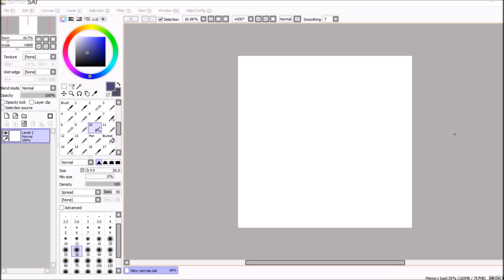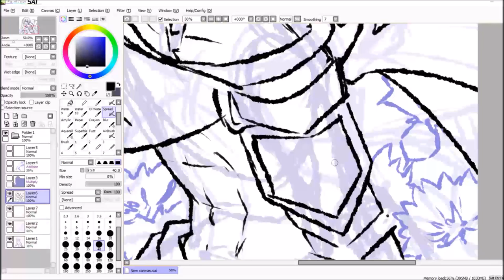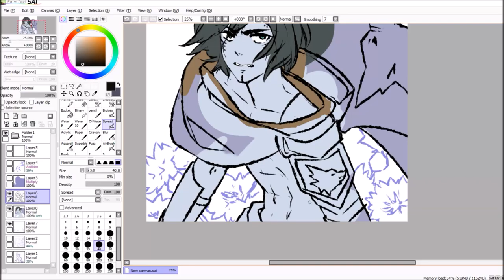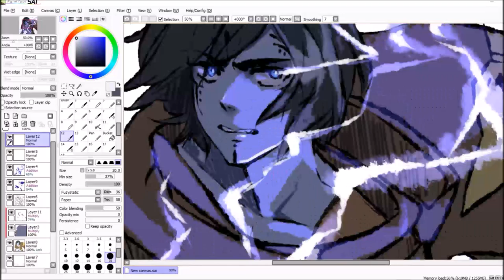[Speedpaint] Cornflower [Timelapse x30]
For eldritchbooky
Their handsome OC - Cuan